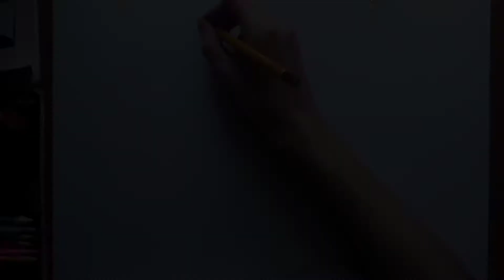Drawing Aya Asagiri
Hello this time I'm drawing Aya Asagiri from mahou shoujo site. Hope you like it.

Info:

Character: Aya Asagiri

anime: Mahou shoujo site